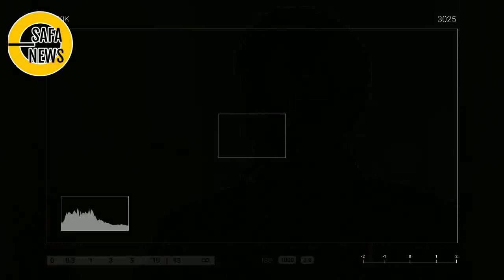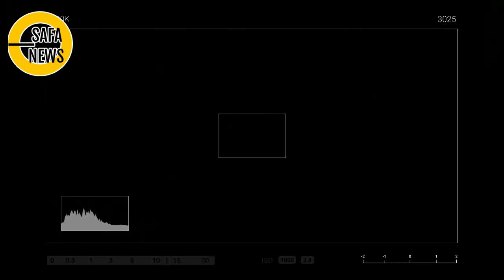JKW B14NG MA5ALAH, BUAT MENTERI L4MBAN BKERJA